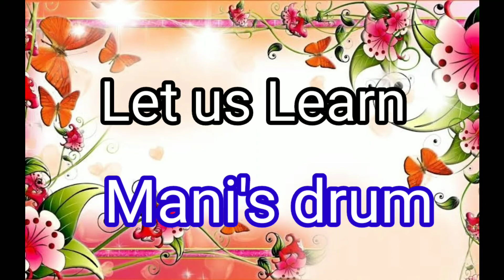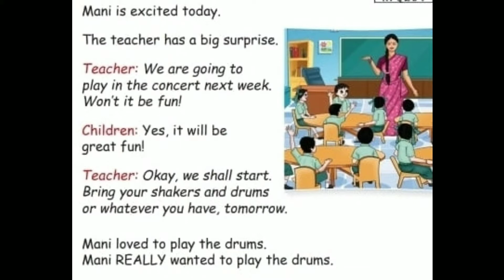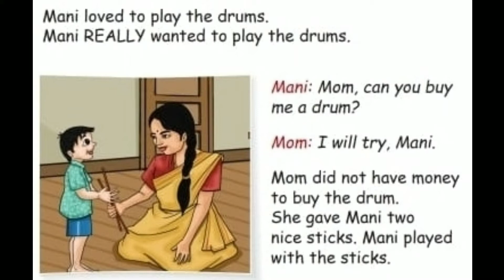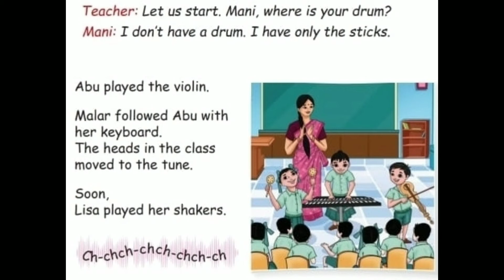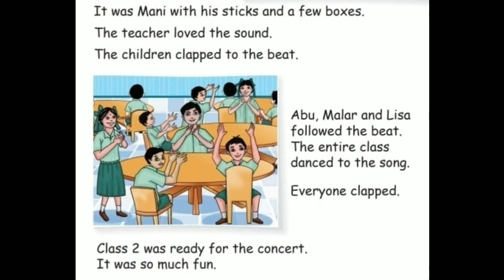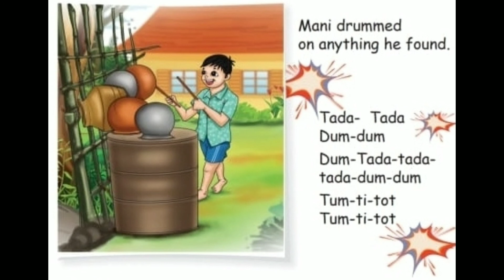Mani's drum - 2nd std - English - Second term - Pg.no 51,52,53